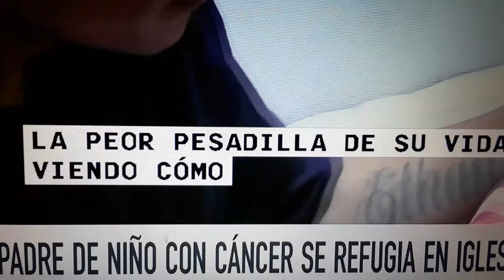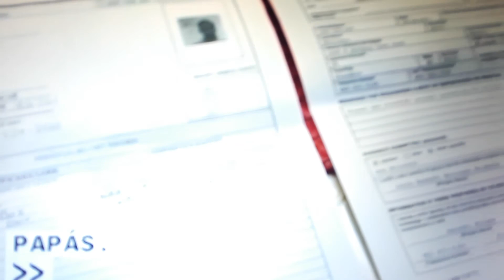Indocumentado sera deportado, pero se niega a dejar a su hijo con cancer.